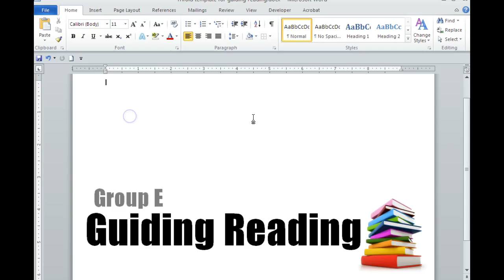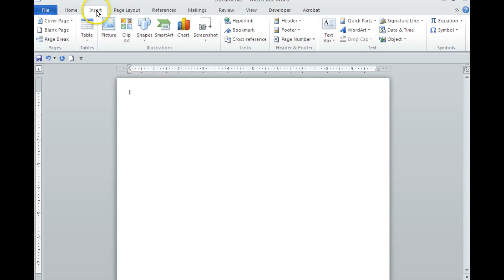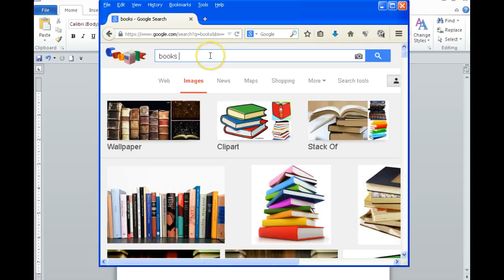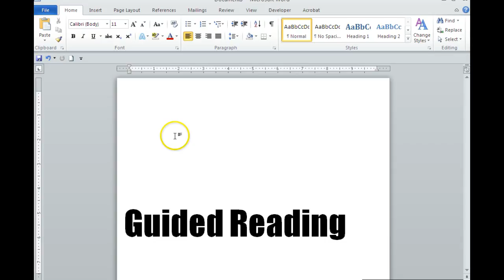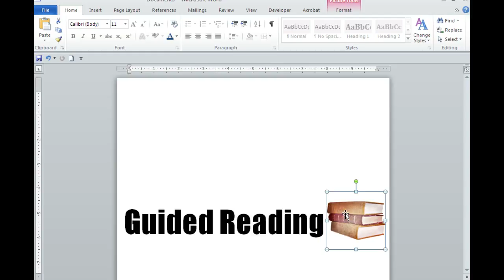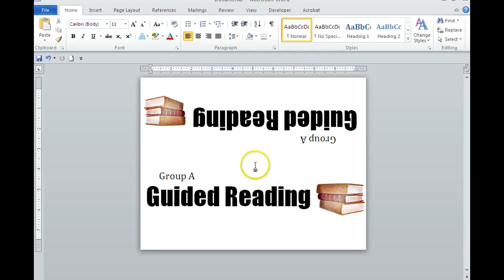How to make a table tent in Microsoft Word 2010